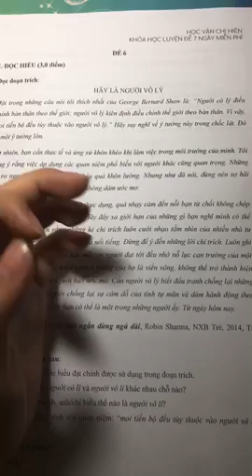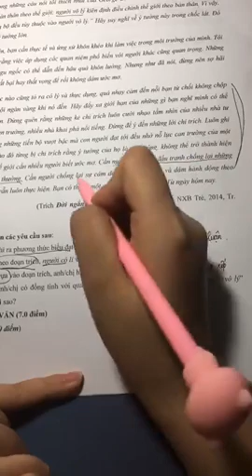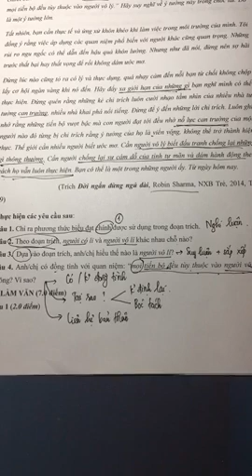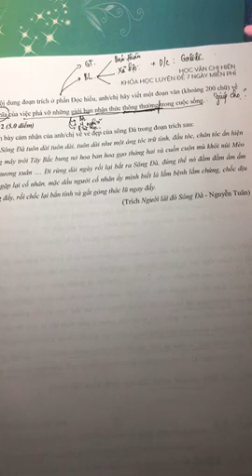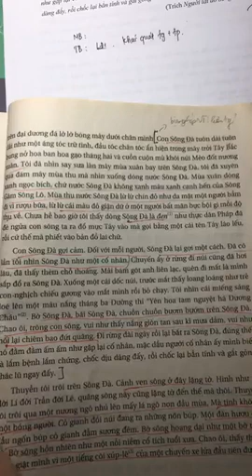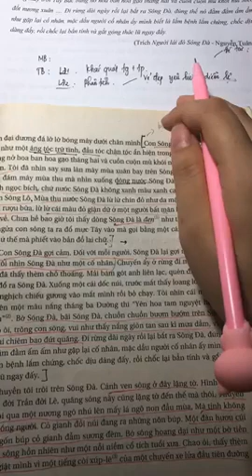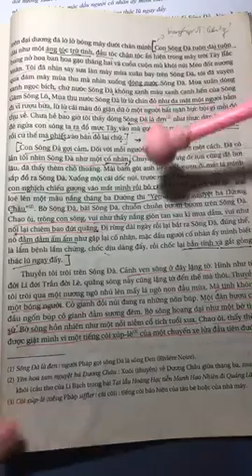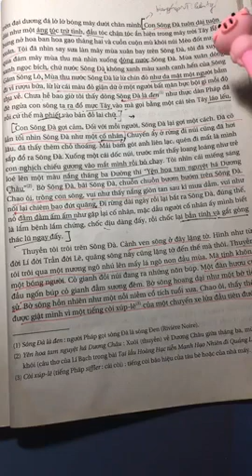Khoá luyện đề 7 ngày miễn phí - Đề số 06 - Tác phẩm Người Lái Đò Sông Đà - Học văn chị Hiên